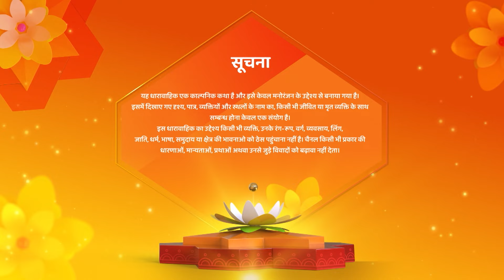Kismat Ki Lakiron Se Episode 469 | Shraddha Ne Lagaya Roshni Ko Thappad | Hindi Tv Serial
reator : Rashmi Sharma
Language : Hindi
Theme : Romantic Drama